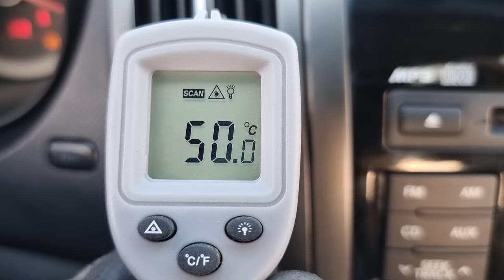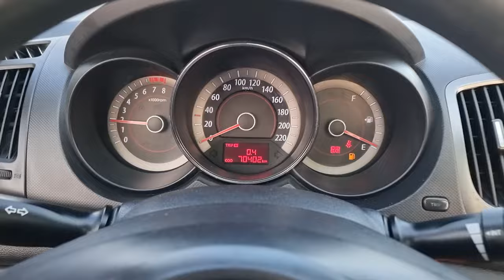2013 KIA FORTE KOUP (DA702552). CARWARA Korea used car export. 기아 포르테 쿱 중고차수출 카와라